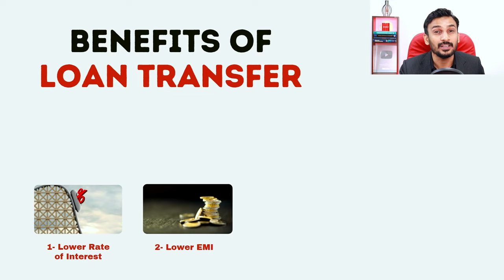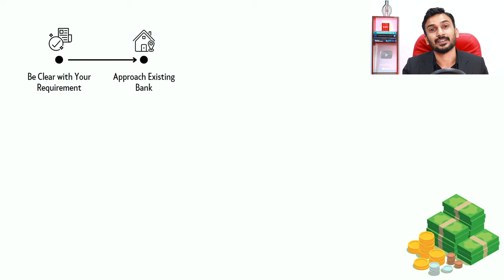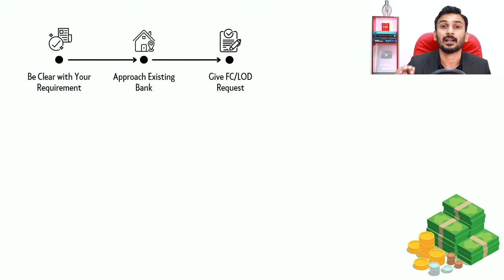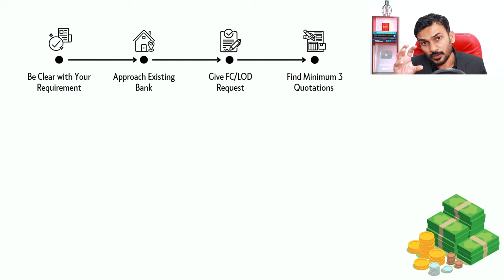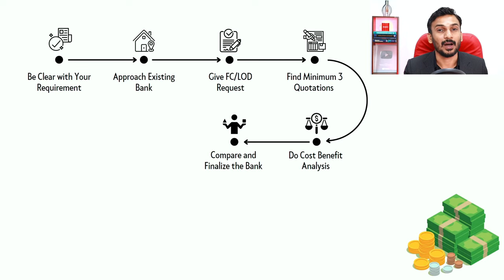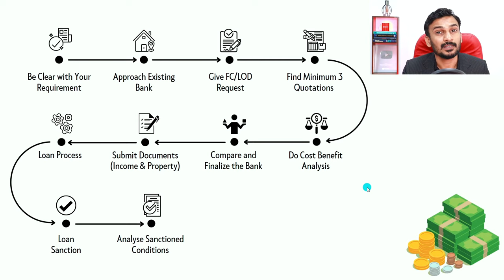How to Transfer Loan From One Bank to Another (With Major Benefits)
In this video, we have discussed how to transfer loan from one bank to another. We have also discussed about major benefits of loan transfer as well.

Loan transfer is also called bank transfer or balance transfer or BT as well.